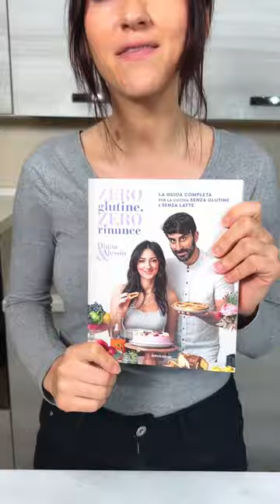POLPETTE SENZA CARNE - (Ricetta SENZA GLUTINE)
Nessuno saprà mai che sono SENZA CARNE!! Oggi faremo delle polpette squisite di una consistenza perfetta, esattamente come quelle con la carne!